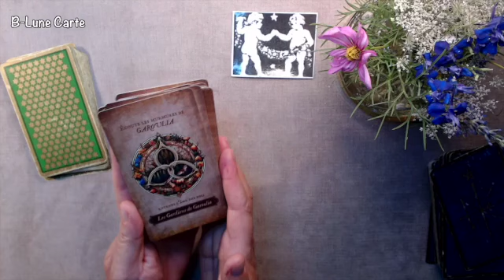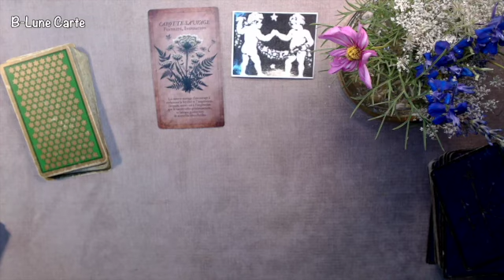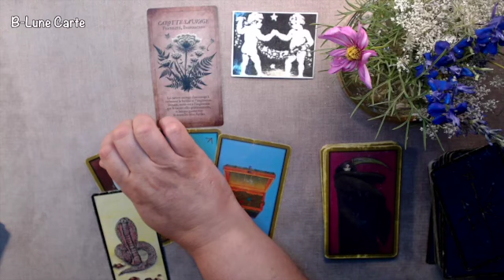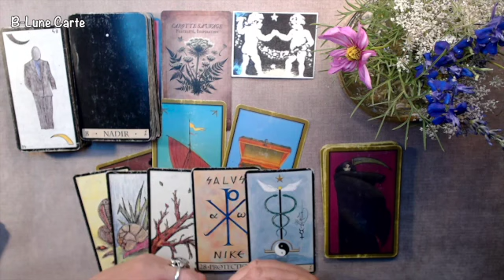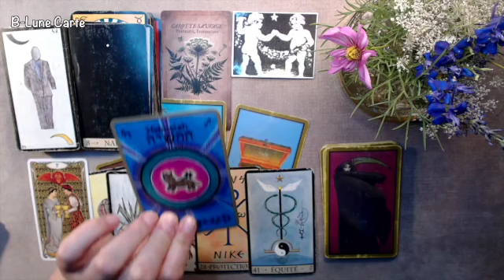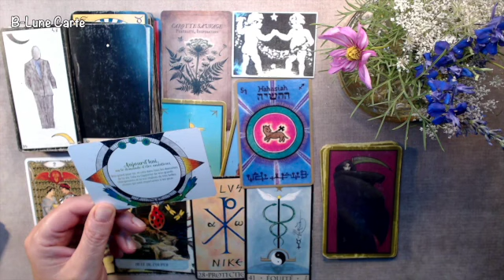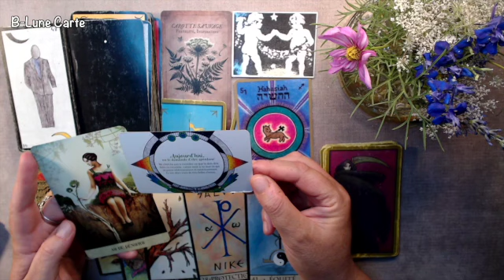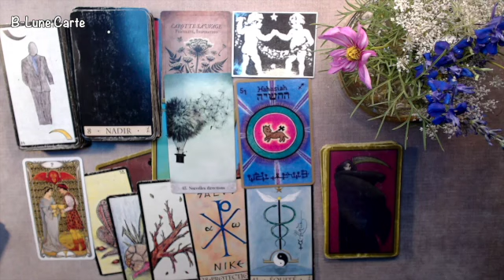GÉMEAUX SEPTEMBRE 2024 ♊️ 🍄‍🟫🐾🪵🪺 - Nouvelles directions - ✨Tirage général et Sentimental 🌈☀️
*.   B Lune   .*.
Voyante, Cartomancienne, Artiste-Auteur, Guidance Spirituelle
🤍MERCI pour votre fidélité, merci de faire vivre cette chaîne 🌙